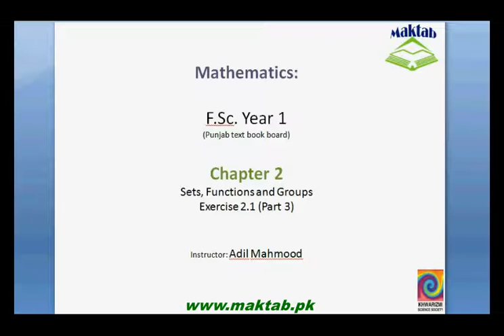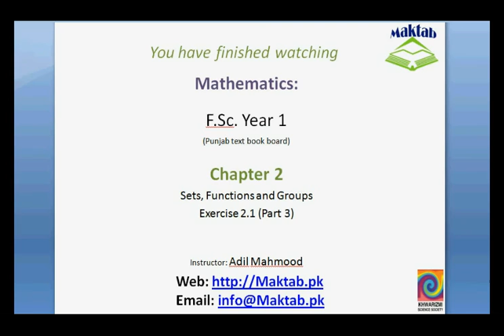FSc Math Book1, Ex 2.1, LEC 6: Q 4-8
This video lecture from Sets, Functions and Groups  (F.Sc. First year Mathematics) covers: Question numbers 4-8 of exercise 2.1. In these questions we find two proper subsets of a given set, find is there any set which has no proper subset. Find more e-learning material and educational video lectures in Urdu at maktab.pk. These videos are free to use for promotional and commercial purpose by keeping the credits to Maktab.